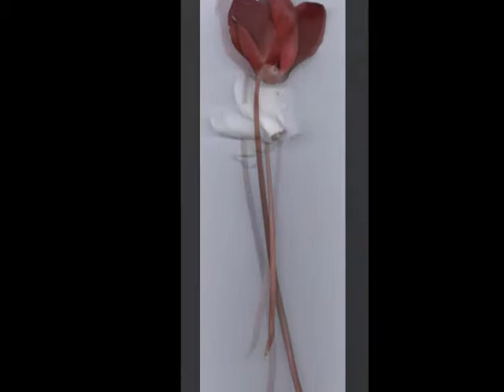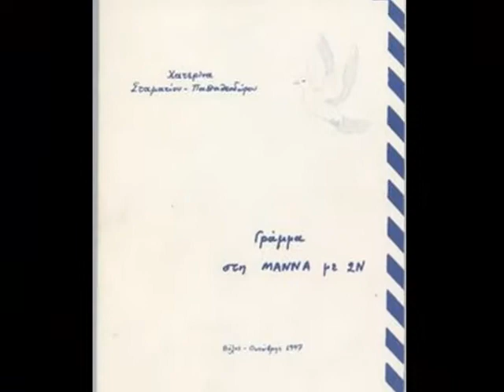Πολλές φορές μου λες πως θα φύγεις... Μαίρη Λίντα - Χορευτό - Ζαγορά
Πολλές φορές μου λες πως θα φύγεις... Μαίρη Λίντα, στιγμές κυκλάμινου βουνού ή Κατερίνας Δε.Στα.Πα. στα blogs και στο Πήλιο